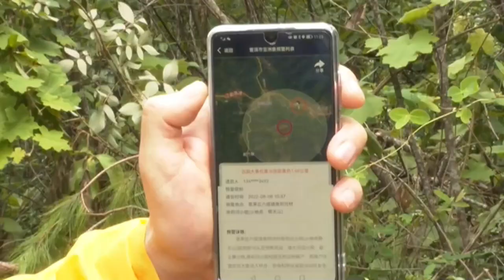Unos elefantes ayudan a la Policía a detectar inmigrantes ilegales en China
Un grupo de elefantes salvajes hicieron posible la detección por parte de la Policía de un grupo de personas que habrían cruzado la frontera china de forma ilegal, recoge hoy el diario Global Times.

¡Visítenos!